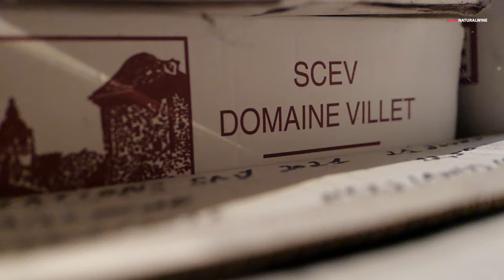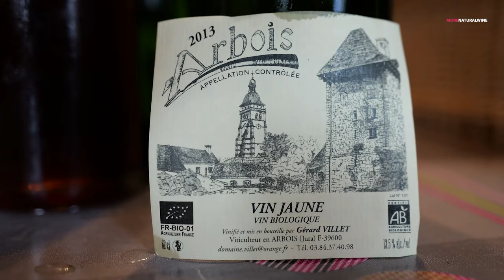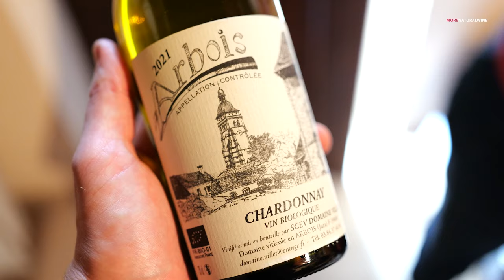DOMAINE VILLET | JURA WINE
We spent the afternoon with natural winemakers Domaine Villet of Arbois, Jura and really found their story to be quite special indeed!

You see, this domaine is going through a transition. The son, Natanaël, is currently taking over the estate from his parents Gèrard and Christine, who themselves took it on from their own family.

The 5.7 hectares estate has been making wine for a VERY long time. They have been making wine since the year 1900 and have been chemical free since 1987.

Does this handover cause complications ? Evidently yes, as different styles of working clash, and whilst young son Nate now has the reigns, supportive and kind mother Christine is still involved. Here in this video portrait the special dynamic between mother and son is evident and the love for each other is strong - but a new generation of winemaker requires changes and to forge their own path…

BEING ‘TRANSPARENT’ ABOUT IT

What really amazed us on this shoot, was seeing thousands of empty bottles from all over Jura stored outside behind the winery. What were they doing there?!?

Watch the documentary now to find out and learn some hard truths about glass….

To celebrate the release of the documentary on Domaine Villet, we have sourced the last handful of bottles from their lovely importer Rocket Wine to offer to you on morenaturalwine.com this weekend. But they may not last long… grab them while you can - these zero-zero wines may not have flashy labels like some others but trust us, they are fantastic!

Thanks to Adam Simmons (Rhino Music, ASM) for the edit.

| Domaine de la Touraize, Jura

➜ We release new NATURAL WINE DOCUMENTARIES often.